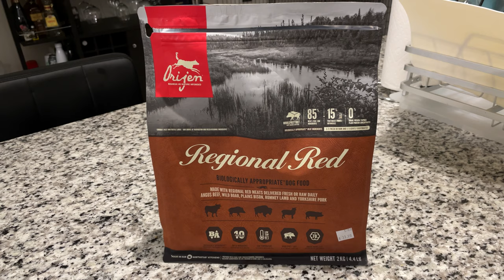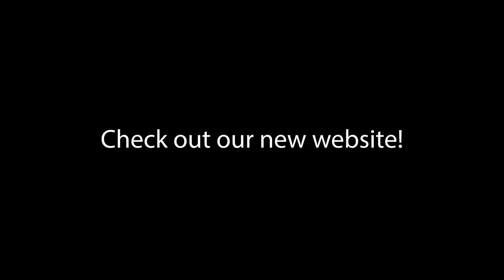Schuri the Shiba's Journey to Raw - Orijen Kibble to Smack Dehydrated Raw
Schuri the Shiba begins his journey to raw food. We have been doing plenty of research and have done consultations with local raw dog food providers and thought dehydrated raw is a good start! We still think Orijen is a great kibble as Schuri was thriving on it!

Chapters
0:00 Shiba Start
0:13 Current Dog Food Overview
1:01 Time to Eat!
2:01 All Done
2:42 Outro

Follow Schuri on all of his social media!

Nina Ottosson Wobble Feeder

Smack Dehydrated Raw Caribbean Salmon